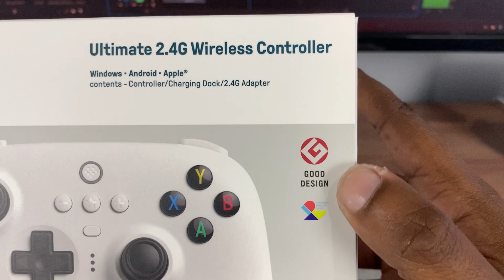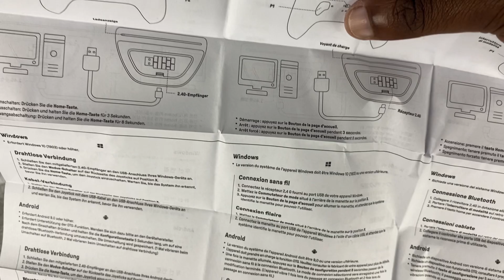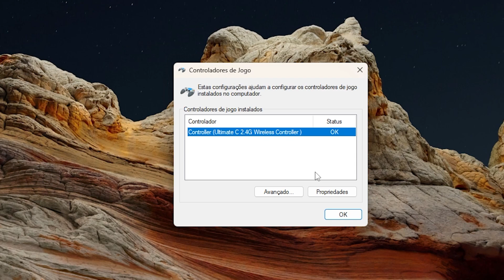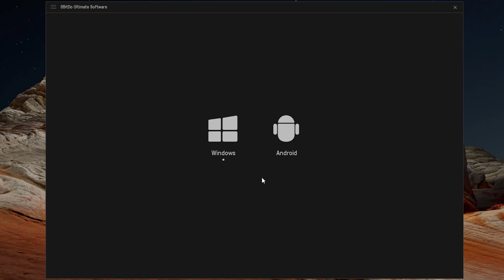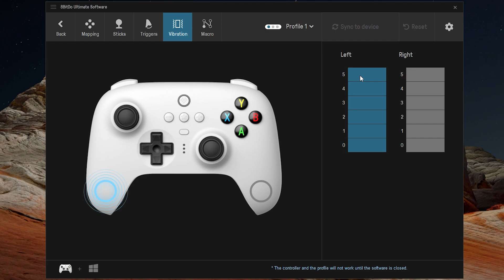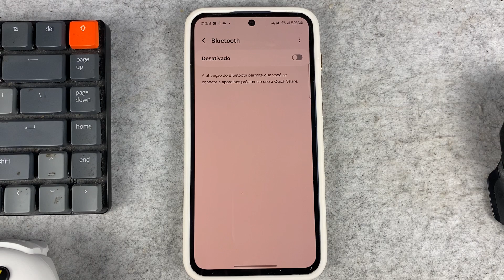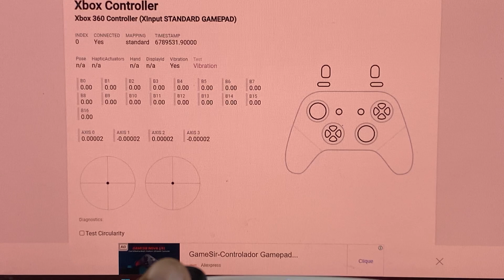8BitDo ULTIMATE 2.4G | ANALISE COMPLETA!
🎮 8BitDo ULTIMATE 2.4G
🎮 8BitDo ULTIMATE BLUETOOTH
🎮 8BitDo ULTIMATE WIRED
🎮 8BitDo ULTIMATE 2C 2.4G
🎮 8BitDo ULTIMATE 2C (BLACK MYTH WUKONG)
🎮 8BitDo ULTIMATE 2C WIRED
🎮 8BitDo ULTIMATE C 2.4G
🎮 8BitDo ULTIMATE C WIRED